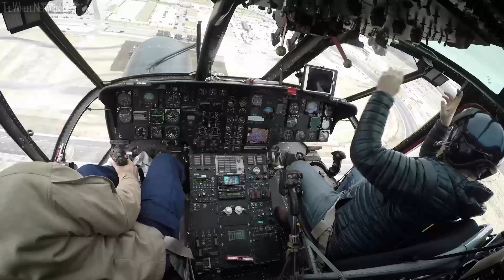2019 Chevrolet Silverado sneak peek in Texas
The all-new 2019 Chevrolet Silverado was introduced at an event celebrating the first 100 years of Chevy Trucks on Saturday, December 16 in Dallas, Texas. The 2019 Silverado 1500 is all new from the ground up and leverages Chevrolet’s experience building more than 85 million dependable, long-lasting pickups.